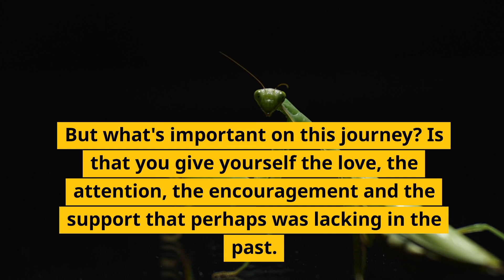The Mantis and the Parasite Freedom From a Toxic Relationship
Discover the path to liberation and healing with "The Mantis and the Parasite: Freedom From a Toxic Relationship" - a powerful hypnosis download created by the renowned hypnotherapist, Adam Cox. If you've ever felt trapped in the grips of a toxic relationship, struggling to break free from its suffocating influence, this transformative audio experience is your key to a brighter, happier future.

🦗 **Embrace Your Inner Mantis:**
Imagine yourself as the mighty mantis - agile, wise, and in control. Adam Cox's soothing voice will guide you on a journey of self-discovery, helping you tap into your inner strength, resilience, and determination. You'll learn to channel the Mantis's power, gaining the confidence you need to confront and overcome the parasitic forces that have held you back for too long.

🦠 **Release the Parasite:**
As you delve deeper into this hypnotic experience, you'll confront the parasitic elements of your toxic relationship, both within and outside of you. Adam Cox's expert guidance will help you sever the emotional ties that have left you drained and powerless. Unburden yourself from negativity and regain control over your life.

🌟 **Unlock Freedom and Healing:**
"The Mantis and the Parasite" is your invitation to break free from the chains of a toxic relationship. Allow the therapeutic power of hypnosis to wash over you, providing you with a newfound sense of freedom, peace, and healing. With each listen, you'll reinforce your resolve and move towards the happier, healthier life you deserve.

🧘‍♂️ **Experience the Magic of Hypnosis:**
Hypnotherapist Adam Cox's gentle, expert guidance will lead you through a profound state of relaxation, where your subconscious mind is open to positive transformation. As you listen, you'll release the past and embrace the potential for a brighter, love-filled future.

📌 **Why Choose "The Mantis and the Parasite"?**
- **Proven Expertise:** Adam Cox is a respected hypnotherapist with a track record of helping countless individuals transform their lives.
- **Customized for You:** This download is designed to be effective for various types of toxic relationships.
- **Convenience:** Listen from the comfort of your own home, allowing you to heal at your own pace.
- **Long-Lasting Results:** Experience lasting changes as you free yourself from the grip of a toxic relationship.

🌅 **Start Your Journey to Freedom:**
The moment you hit play, you're setting yourself on a course towards liberation and self-empowerment. Don't let a toxic relationship hold you back any longer; reclaim your life, happiness, and confidence today with "The Mantis and the Parasite: Freedom From a Toxic Relationship" by Adam Cox.

🔓 **Unlock the doors to a brighter future. Listen now and set yourself free!**

ABOUT ADAM